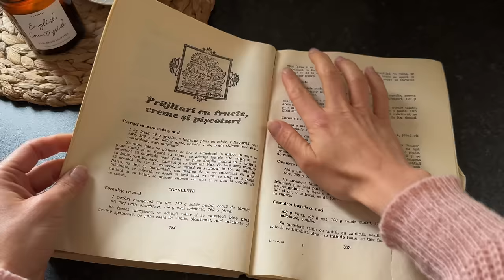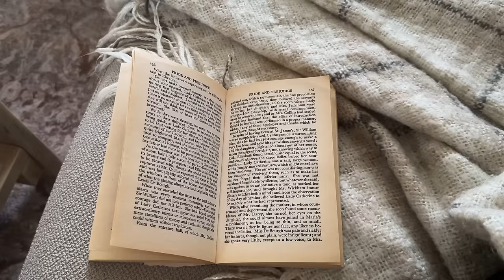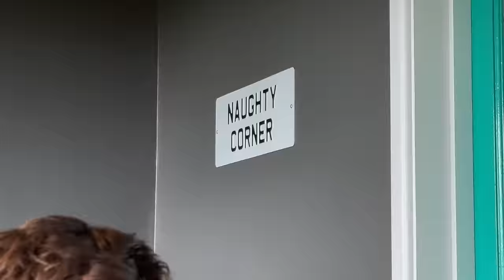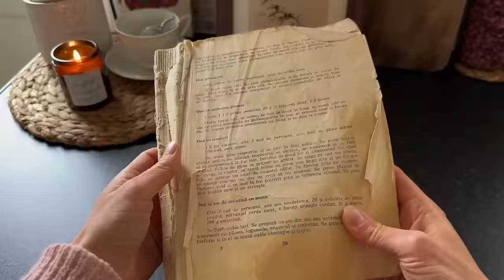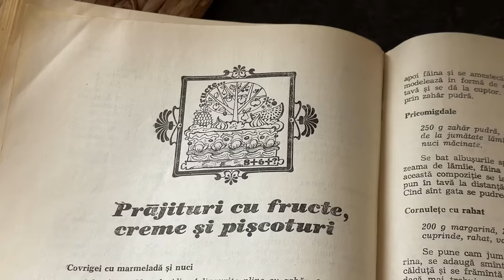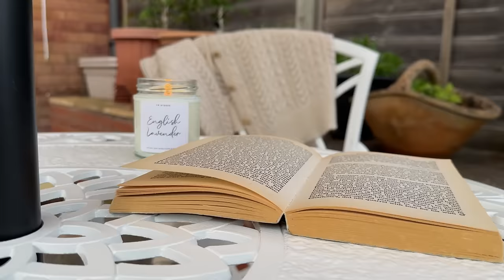How to Live a COZY LIFE in Spring & Summer | Cottage-style COZY PATIO Makeover, Slow Living vlog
A very cosy vlog, sharing my top 10 tips to live a cozy life in Spring & Summer (especially if you are a Fall lover!)

Shop hand-poured candles from our Somerset family-run studio:
(UK, US, Canada delivery)